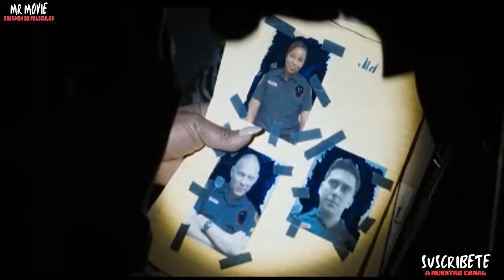Body Cam: la película resumida en solo un par minutos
¿Quieres conocer la historia detrás de la película "Body Cam"? ¡No te pierdas nuestro video resumen en solo 3 minutos! Descubre la lucha por la justicia y la verdad desde una nueva perspectiva en esta película impactante. ¡Presiona play ahora para ver el resumen de "Body Cam" en solo 3 minutos!